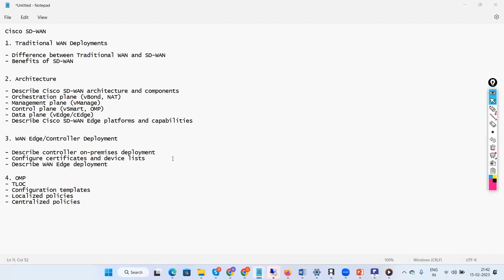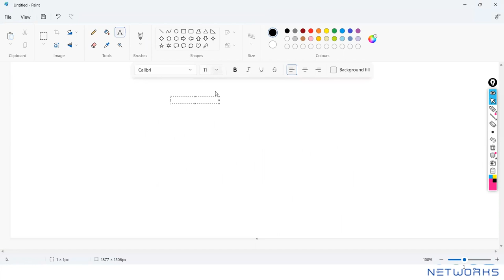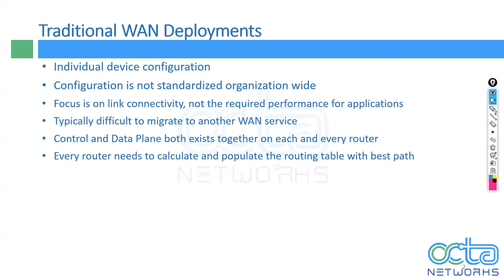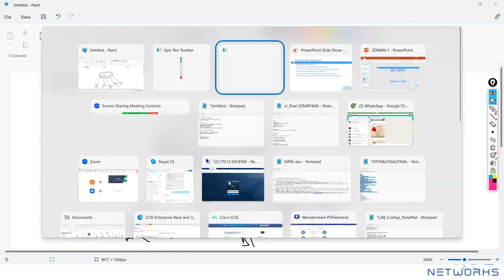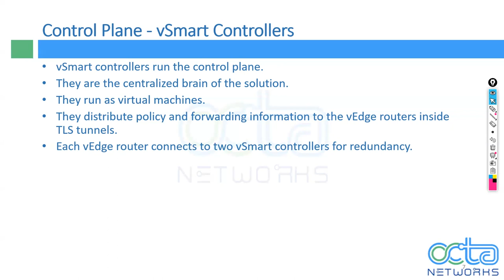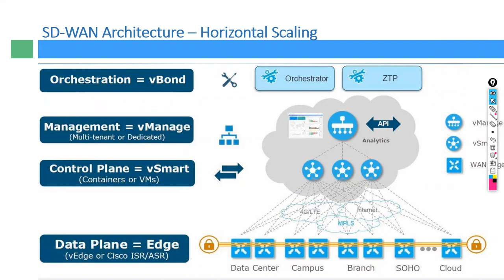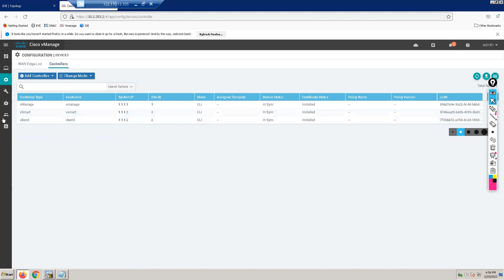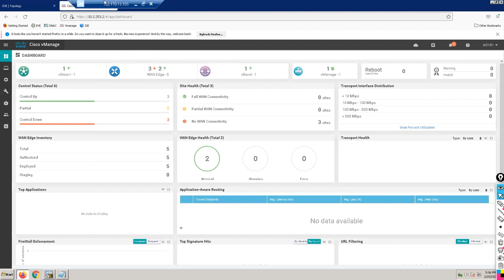SDWAN Lecture - 1 : Introduction of sdwan in English || Part 1 || Octa Networks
Octa Networks has one of the largest CCNA, CCNP and CCIE training labs in the world. Octa Networks provide both onsite and online Networking training for their domestic and international students all over the world. We have become one of the reliable and trust worthy learning center for Cisco Certification Courses and mastering the networking with 95% passed out result in Mumbai, India.